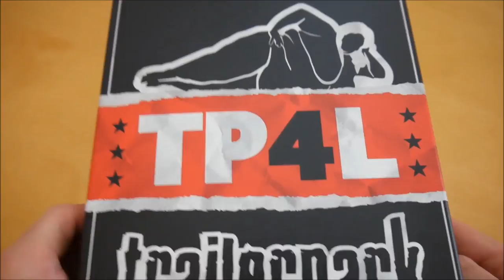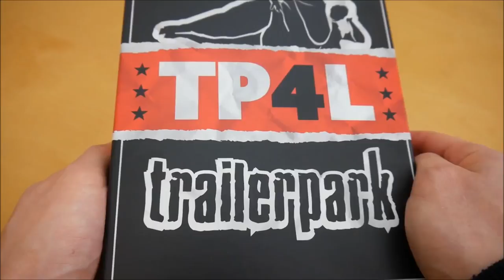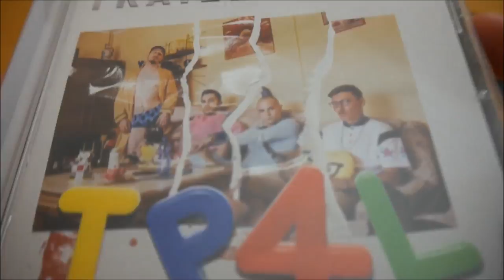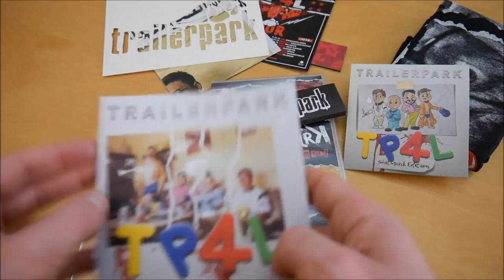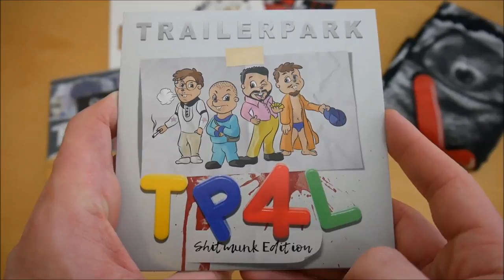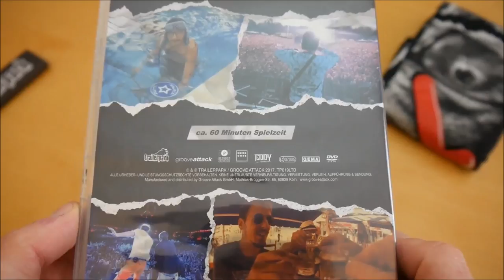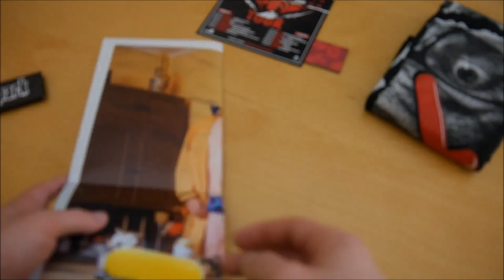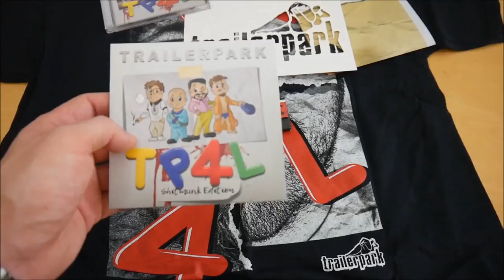Trailerpark - TP4L Box Unboxing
In diesem Video zeige ich euch die TP4L Box von Trailerpark.
► Hier könnt ihr das Album kaufen:
Weitere Musik von Trailerpark

► ALBUM INFOS
Trailerpark – TP4L
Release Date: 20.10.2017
Kaufpreis: 34,99 €

TP4L Box Inhalt:
- Album
- Bonus Album (TP4L Shitmunk Edition)
- DVD (Trailerpark Intim Vol. 2)
- Poster
- T-Shirt
- Sprühschablone
- Papers

TP4L Tracklist:
01. TP4L
02. Endlich Normale Leute
03. Sterben Kannst Du Ueberall
04. Poo Fighters
05. Hab Dich Mal Nicht So
06. Arbeitskollegen
07. Armut Treibt Jugendliche In Die Popmusik
08. Nach Allen Regeln Der Kunst
09. Schlechte Angewohnheit
10. Rapetrain
11. Als Gelesen Markiert
12. Weg Von Hier
13. Aragorn

TP4L Info:
Das neue Album von Trailerpark erscheint am 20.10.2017 über Trailerpark.